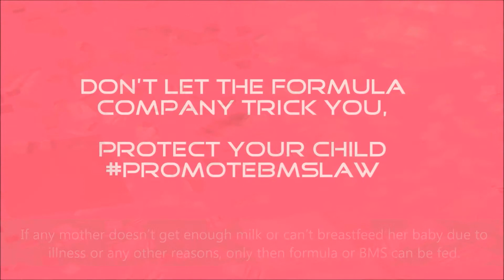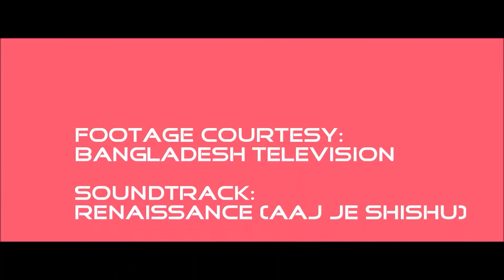Dr. Md Sharif suggests what neo mothers should do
When a mother don't get enough milk to feed her child, she should eat more nutritious food. Mr. Sharif has also urged on feeding the colostrum to the baby. Colostrum protects the baby from diseases,  he added.

ABOUT US:
Promote BMS Law, BD is an online movement to promote Breast Milk Substitutes (BMS) Law of Bangladesh ( Know the BMS law in Bengali or in English) to protect and promote breastfeeding.
Our aim is to protect all mothers and infants from irresponsible and illegal practices of formula companies by promoting new BMS law in Bangladesh. Stay with us in the battle against child malnutrition in Bangladesh. Join us, together we could save millions.

(In Bengali)
আমরা Promote BMS Law, BD । এটি একটি অনলাইন মুভমেন্ট। আমরা জানি, শিশুর জন্য মায়ের দুধের কোন ধরণের বিকল্প নেই। আমরা এটাও জানি, শিশুর জন্মের পর ছয়মাস পর্যন্ত বুকের দুধ ছাড়া আর কিচ্ছুর প্রয়োজন নাই। কিন্তু, আশেপাশে খেয়াল করে দেখুন, কয়জন মানি সেটা। প্রায়শই ফর্মুলা দুধ (কৌটার দুধ) কোম্পানির চটকদার বিজ্ঞাপনে প্রলুব্ধ হয়ে অনেকেই শিশুর জন্য কৌটার দুধ বা তোলা দুধ কিনে থাকেন। এসব ফর্মুলা কোম্পানিগুলো প্রতিনিয়ত বাংলাদেশের মাতৃদুগ্ধ বিকল্প আইন (BMS law) টি ভঙ্গ করছে এবং করেই যাচ্ছে। হুমকির মুখে ফেলছে আমাদের ভবিষ্যৎ প্রজন্মকে। কিন্তু, এতো গুরুত্বপূণ বিষয়ে খুব বেশী আওয়াজ নাই, এর মূল কারণ গুরুত্বপূর্ণ এই আইনটি সম্পর্কে আমাদের সচেতনার অভাব। আমাদের অসচেতনার সুযোগে ফর্মুলা কোম্পানিগুলো হয়ে উঠছে আরো বেপরোয়া। তাই ভবিষ্যত প্রজন্মকে অপুষ্টির হাত থেকে রক্ষা করা এবং সুস্থ্যভাবে বেড়ে উঠতে সাহায্য করার জন্যই আমাদের এই আন্দোলন। আমাদের উদ্দেশ্য এই আইনটির বিভিন্ন দিক মানুষকে জানানো এবং কারা এটি ভঙ্গ করছে সেটিও মানুষের সামনে তুলে ধরা। পাশাপাশি মাতৃদুগ্ধ নিয়ে বিভিন্ন ভুল ধারণা এবং গর্ভবতী এবং নতুন মা ও শিশুর যত্ন নিয়ে প্রয়োজনীয় তথ্য সহযোগিতাও আমাদের উদ্দেশ্য। বাংলদেশের ভবিষ্যত প্রজন্মকে রক্ষার এই মিশনে আপনাকেও খুব প্রয়োজন। সাথে থাকুন এবং ছড়িয়ে দিন।